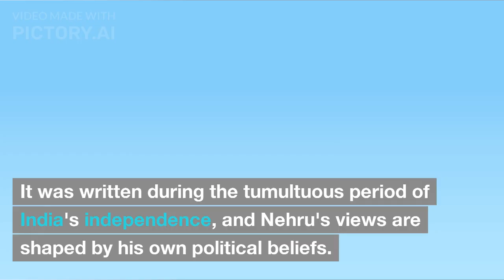The Discovery of India Book review|| 3DM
The Discovery of India is a 1946 book by Jawaharlal Nehru, the first Prime Minister of India. It is a comprehensive history of India, from the Indus Valley Civilization to the end of the British Raj. Nehru wrote the book while he was imprisoned by the British, and it reflects his own political and philosophical views.

The book is divided into ten chapters, each of which covers a different period in Indian history. Nehru begins by discussing the Indus Valley Civilization, which flourished from 3300 to 1900 BCE. He then moves on to the Vedic period, the Mauryan Empire, the Gupta Empire, the Mughal Empire, and the British Raj. In each chapter, Nehru discusses the political, economic, social, and cultural aspects of Indian society.

Nehru's writing is clear and engaging. He is a gifted storyteller, and he brings the past to life with vivid descriptions of people, places, and events. He also provides thoughtful analysis of the forces that have shaped Indian history.

The Discovery of India is an essential book for anyone who wants to understand India's past and present. It is a scholarly work, but it is also a pleasure to read. Nehru's writing is both informative and inspiring. He was a great leader, and his book is a testament to his intelligence, his vision, and his love of India.

Here are some additional thoughts on the book:

Nehru's writing is often lyrical and poetic. He has a gift for describing the beauty of India's natural landscape and the richness of its cultural heritage.
Nehru is also a shrewd political analyst. He understands the complex forces that have shaped India's history, and he offers insights into the challenges that India faces in the 21st century.
The book is a product of its time. It was written during the tumultuous period of India's independence, and Nehru's views are shaped by his own political beliefs. However, the book remains a valuable resource for anyone who wants to understand India's past and present.
Overall, The Discovery of India is a well-written and informative book that provides a comprehensive overview of Indian history. It is a must-read for anyone who wants to understand India's rich and complex past.# The Working Engineering animation video # Subject explain